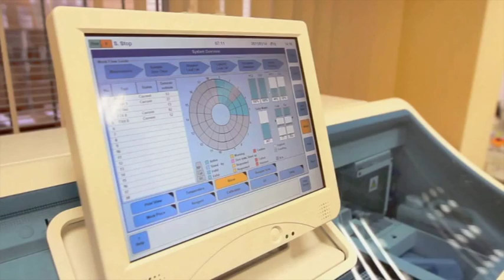Vaikų leukemija sergantis berniukas